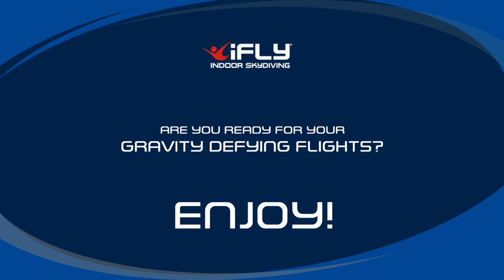iFly indoor skydiving July 2020